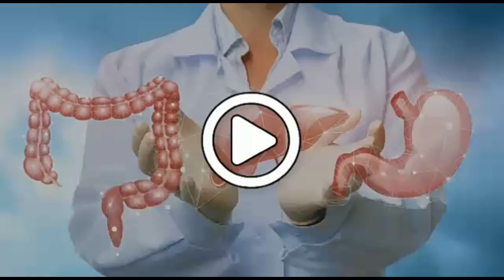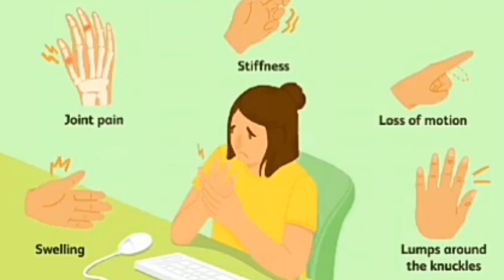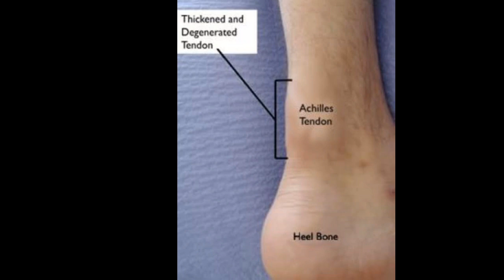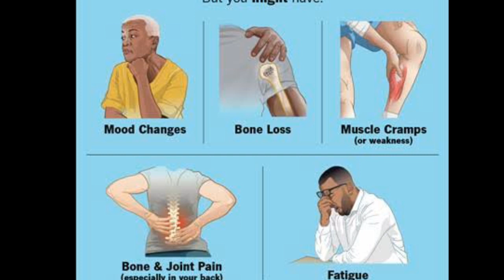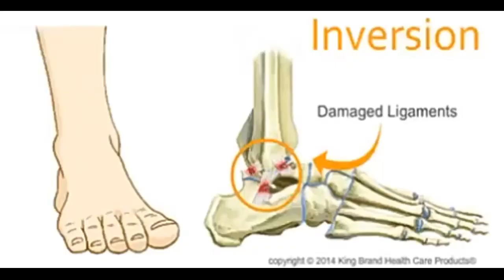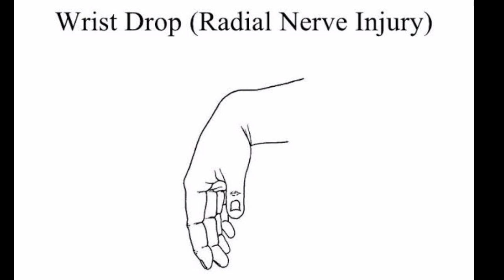Joint repertory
Hello friends,.
Today we are discussing joint medicine. Specific joint medicine
This is online joint repertory